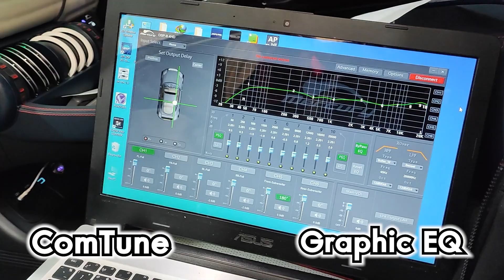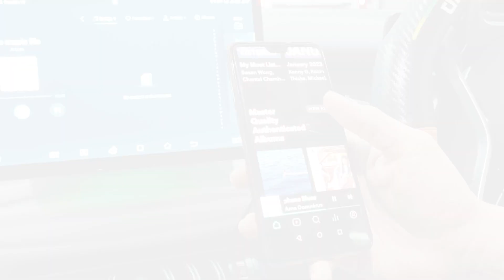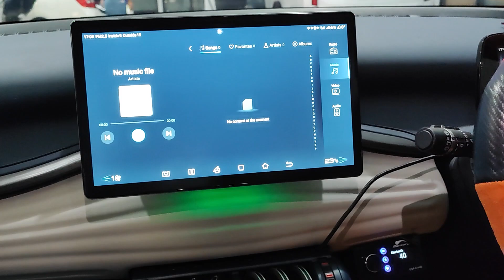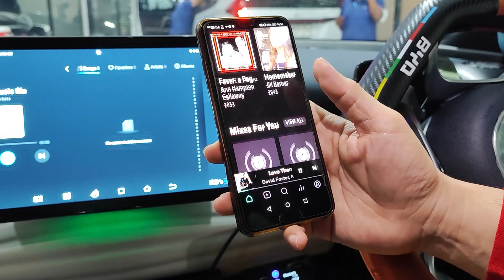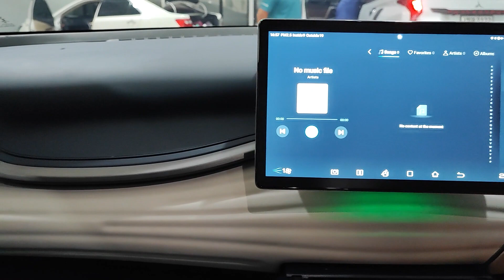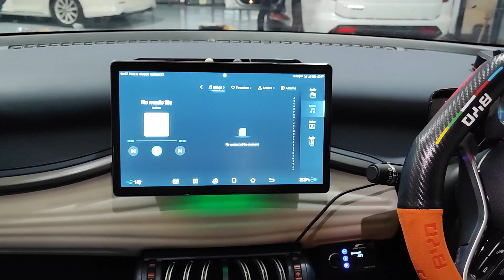BYD ATTO3 🔥ชุดเครื่องเสียงลำโพงตรงรุ่น รถไฟฟ้าBYDจัดเต็มอย่างต่อเนื่อง by Willy Mirage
BYD ATTO3 🔥ชุดเครื่องเสียงลำโพงตรงรุ่น รถไฟฟ้า ชุดยอดนิยม BYD จัดเต็มจัดหนักอย่างต่อเนื่อง by Willy Mirage

🌟 SPEC
✅ Mercury DSP 8.4 HD (SubBox)
🔸 มี Processor ในตัว Amp 4 Channel
✅ Top-Palac
🔸 ลำโพงตรงรุ่น คู่หน้าคู่หลัง
✅ ปรับจูนเสียงด้วยระบบ Com Tune Graphic EQ